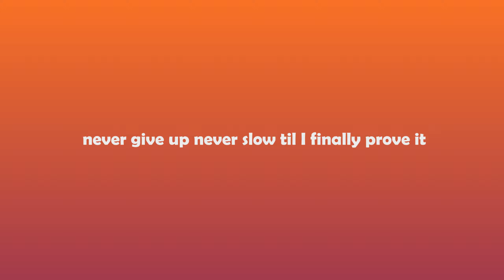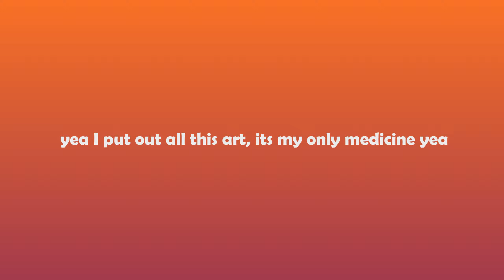Grateful by NEFFEX - Animated Lyrics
This is a class project, where the goal was to put animated text in sync with a song of our choosing.